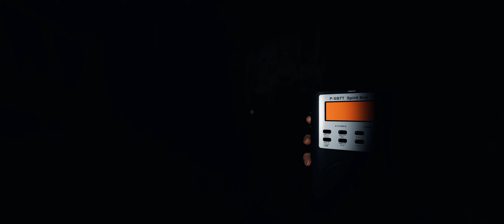Phasmophobia - Spirit Box will always be creepy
Yeah, nope.